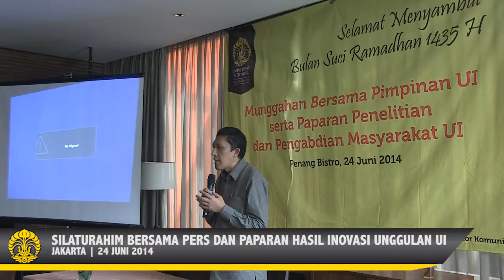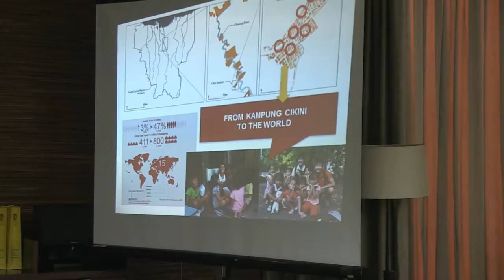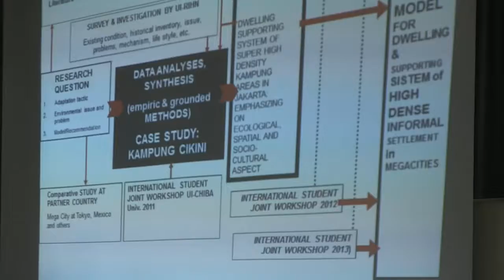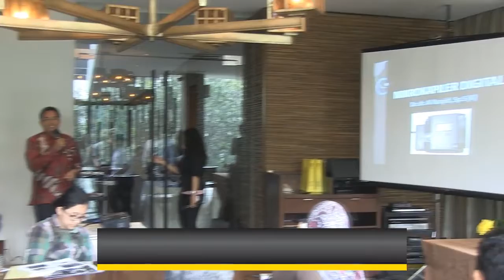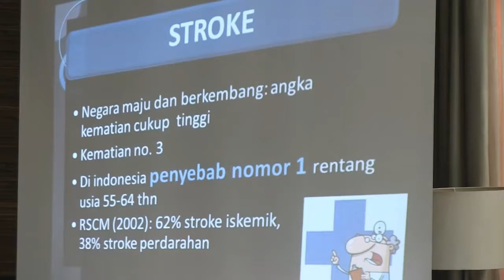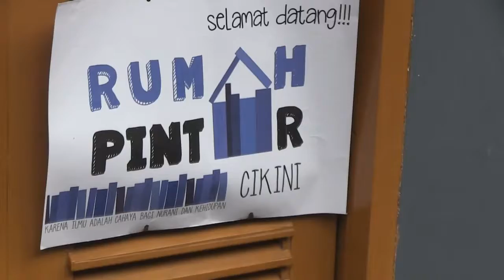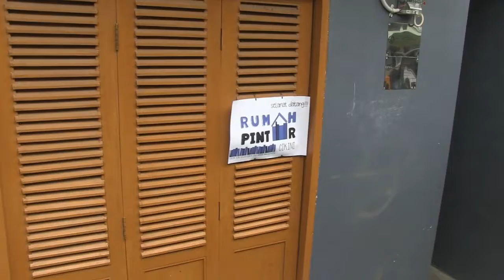Silaturahim Bersama Pers dan Paparan Hasil Inovasi Unggulan UI (24 Juni 2014)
Silaturahim Bersama Pers dan Paparan Hasil Inovasi Unggulan UI

Bertempat di restoran Penang Bistro, Jakarta, Pimpinan UI bersama jajaran direktorat pendukungnya melakukan kegiatan silaturahim bersama atau munggahan bersama pers dalam rangka menyambut awal bulan puasa ramadhan. Acara lalu dilanjutkan dengan paparan hasil inovasi unggulan UI 2014.

Presentasi dimulai oleh Ir. Evawani Ellisa, M.Eng., Ph.D., Dosen Arsitektur Fakultas Teknik Universitas Indonesia (FTUI) yang menggagas konsep rumah tinggal kampung di wilayah padat penduduk. Evawani, berhasil menjadi salah satu nominasi dalam ajang Zumtobel Group Award 2014. Ia mengusung konsep rumah tinggal yang dinamakan Megacity Skeleton. Konsep tersebut bertujuan meningkatkan kualitas hidup dan keasrian lingkungan di wilayah padat penduduk. Dari 356 proyek yang diajukan dari seluruh dunia, Megacity Skeleton berhasil masuk dalam nominasi kategori Urban Developments and Initiatives.

Presentasi berikutnya disampaikan oleh Dr. dr. Al Rasyid, Sp.S (K), dosen di Departemen Neurologi Fakultas Kedokteran UI. Dalam paparannya secara garis besar ia menyampaikan bahwa risiko penyakit stroke terus meningkat. Tak hanya menjangkiti mereka yang terindikasi menderita penyakit jantung, stroke juga menghantui orang dengan kegemukan, pola makan tidak seimbang, perokok, dan orang dengan tekanan darah tinggi. Di dunia, stroke merupakan penyebab kematikan ketiga setelah penyakit jantung dan kanker. Sementara itu, di Indonesia stroke merupakan penyebab kematian nomor satu bagi pasien berusia 55—64 tahun.

Penanganan stroke perlu dilakukan dengan cepat dan tepat. Melihat pentingnya hal tersebut, ia lalu merancang sebuah alat pengukur kekentalan darah bagi penderita stroke. Alat tersebut dinamakan Mikrokapiler Digital. Dengan tingkat keakuratan yang tepat, alat tersebut praktis, mudah dibawa, dan murah. Menurut Rasyid, karena harganya yang terjangkau, pasien stroke bisa mendapatkan penanganan yang optimal dan sesegera mungkin. Selain itu, karena mudah dibawa kemana saja, alat ini dapat mudah dimobilisasi ke daerah-daerah terpencil.